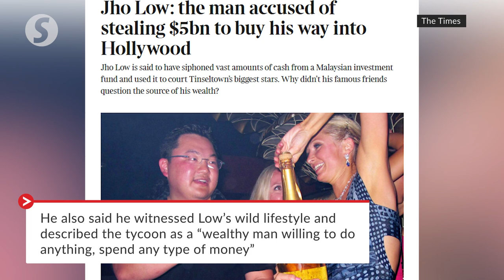Fugees rapper says Jho Low paid US$20mil for Obama photo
Grammy-winning rapper Pras Michel told jurors Tuesday (April 19) at his illegal-lobbying trial that the party-boy Malaysian tycoon Jho Low - once a friend and now a fugitive - paid him US$20mil to get a photo with President Barack Obama in 2012.